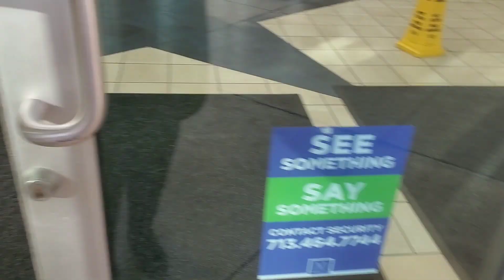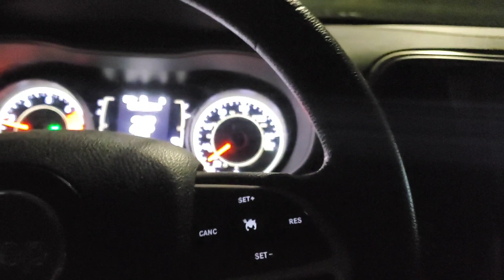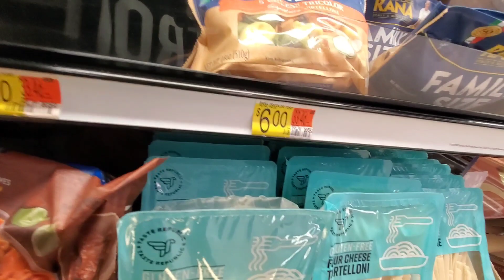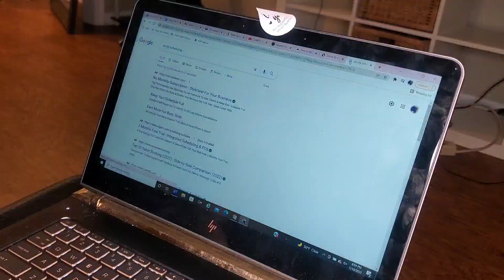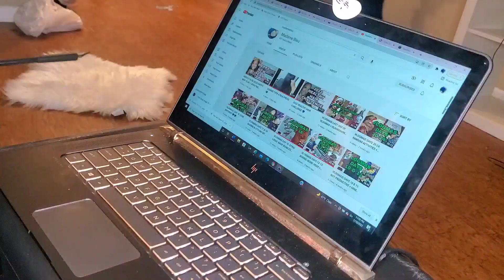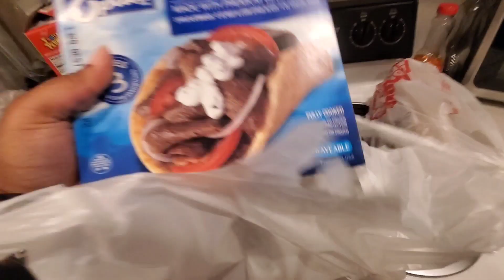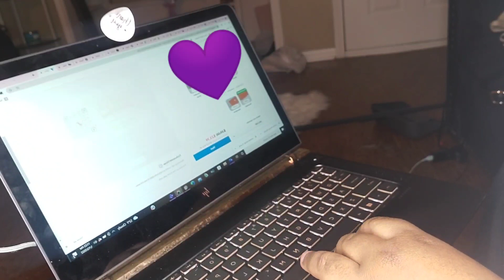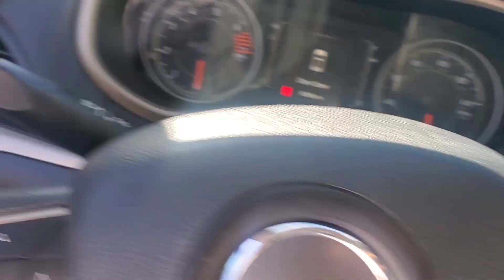LIVING ALONE VLOG HTX| WORK DRAMA + EMPTY GROCERY STORES + NEW WEBSITE AND BUSINESS CARDS 💜